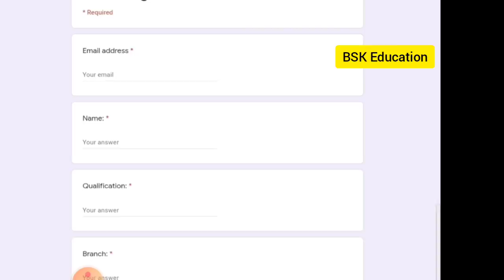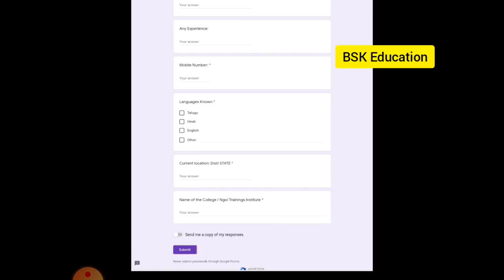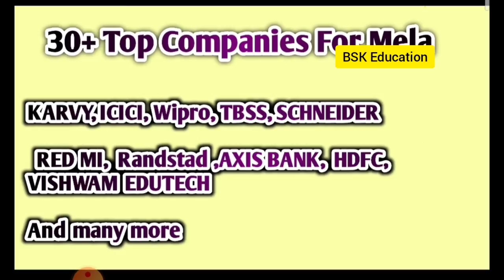💥 Mega job mela in hyderabad 2020 | Private Jobs in Hyderabad | 10th inter diploma iti b.tech jobs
*Mega Job Mela with 30+ Companies*
14-Mar-2020 (Saturday)
from 10 am to 3 pm
at *Arunodaya Degree College*, Dilsukhnagar, Hyderabad

Job seekers are requested to walk-in with multiple copies of resumes.

*Venue:*
Arunodaya Degree College
Sri Balaji Towers, 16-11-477/40/A, Brilliant grammar School Lane, Dilsukhnagar, Hyderabad
GMap:

Regards,
ttHub Management

BSK Education